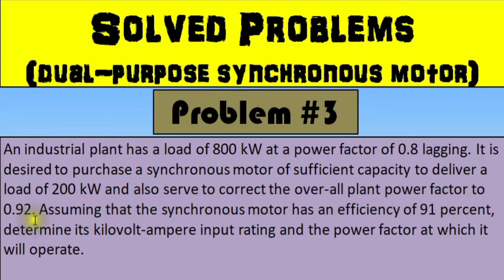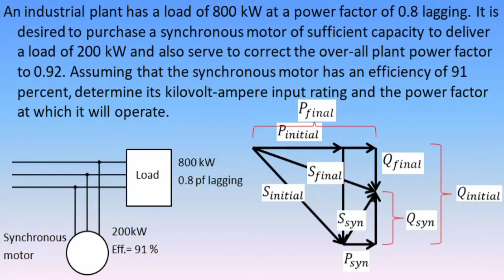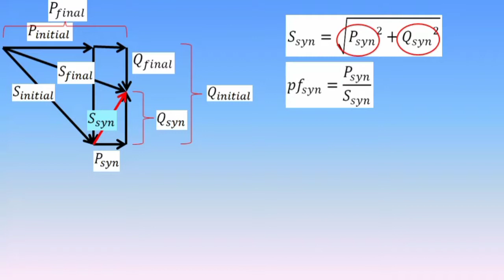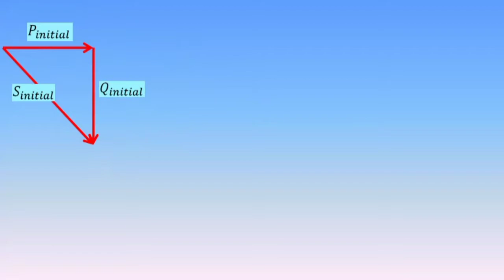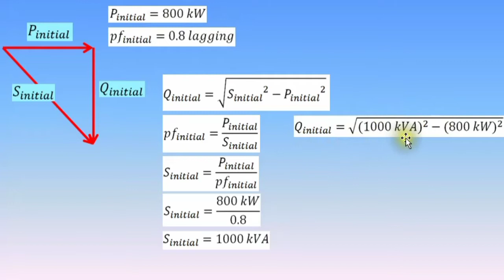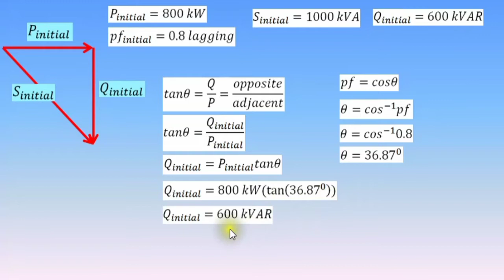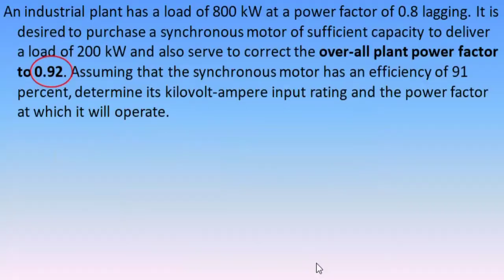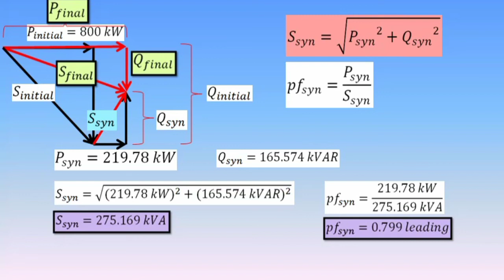Solved Problem: Dual-Purpose Synchronous Motor #3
An industrial plant has a load of 800 kW at a power factor of 0.8 lagging. It is desired to purchase a synchronous motor of sufficient capacity to deliver a load of 200 kW and also serve to correct the over-all plant power factor to 0.92. Assuming that the synchronous motor has an efficiency of 91 percent, determine its kilovolt-ampere input rating and the power factor at which it will operate.